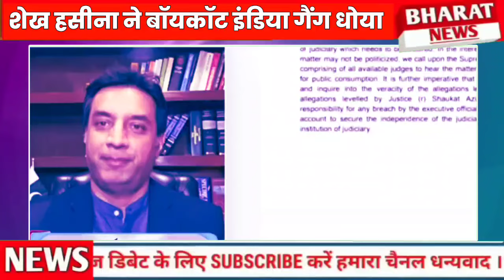Pak shocked duniya me bharat hi hain jinse hame badi takato se hamesa bachaya hain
About channel